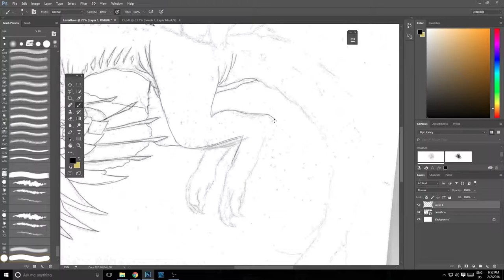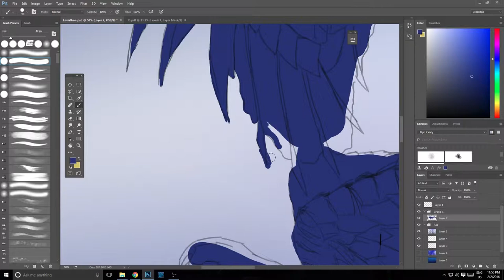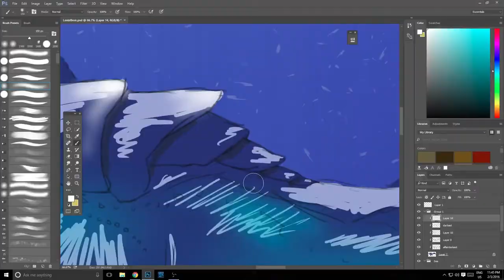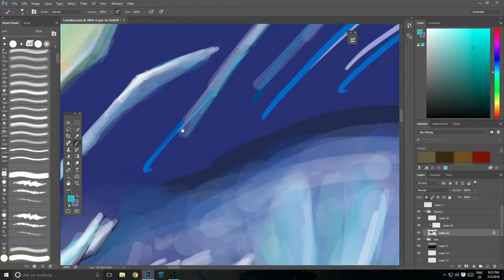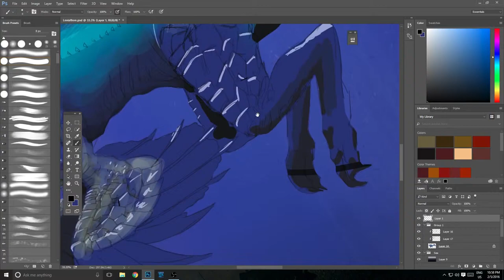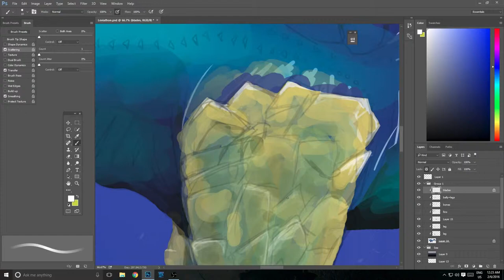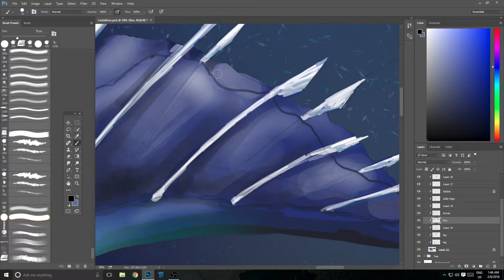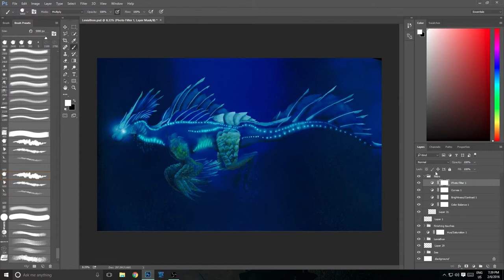Emoonya - Leviathon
I DO NOT OWN NEITHER THE MUSIC NOR SOME BRUSHES. ORIGINAL OWNERS IN DESC.

However, nearly 95% of the artwork could be considered entirely mine, I used only these artist's brushes for better effects. Still, I owe them for the use of these brushes demonstrated in this video

Time to make: Approx 8 hours
This is my very first finished production on photoshop, and i'm aware of a few problems with lighting, anatomy and such. be aware I am currently still studying Digital Painting art, and am getting better very quickly. More art to be seen soon.

Track 1
Vogel Im Kafig- Hiroyuki Sawano

Track 2
O Death - LLoyd Chandler

Track 3
Final Light - Phillip Lober (Ft Kelly Ryu)

Track 4
May it be - Enya

Track 5
Hero Memories - Epic Soul Factory